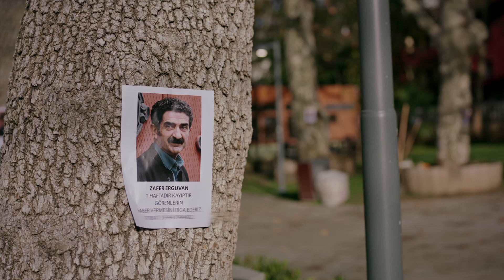Yargı 12. Bölüm Fragman